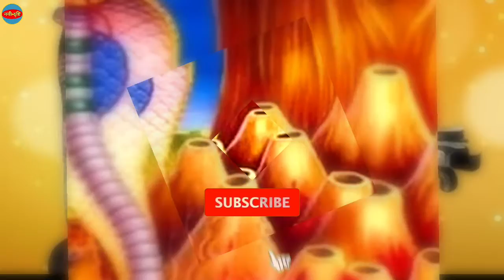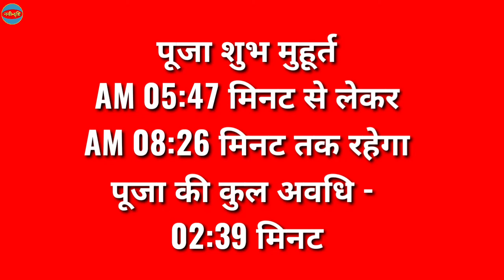Nag Panchmi 2024 Date | Nag Panchami Kab Hai 2024 | Nag Panchami 2024 Mein Kab Hai जाने शुभ मुहूर्त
Nag Panchmi 2024 Date | Nag Panchami Kab Hai 2024 | Nag Panchami 2024 Mein Kab Hai जाने शुभ मुहूर्त 2024 | नाग पंचमी कब है 2024 में | Nag Panchami 2024 Shubh Muhurat | Nayi Drishti